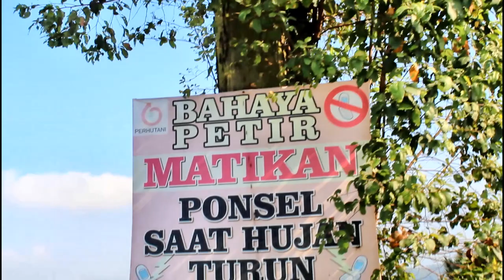Reuni Empero 80 Tulungagung di Batu 2017 (Jalan Pagi & Nonton Paralayang) Bagian 2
Kenang-kenangan untuk teman-teman Empero 80 Tulungagung waktu reuni sekaligus jalan pagi dan rekreasi bersama menonton kegiatan penghobi paralayang.